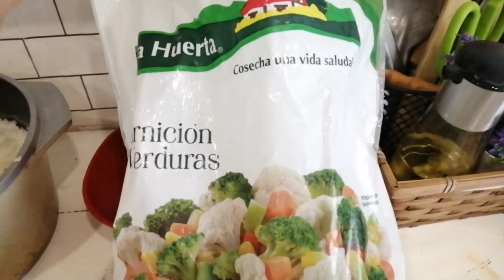MAÑANA COTIDIANA EN EL HOGAR|COMIDA| QUEHACER| REFLEXIÓN| LES MUESTRO MI VESTIDO| NALA ESTÁ MEJOR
Lo que desees para mí que se te devuelva 3 veces ✨❤️

Muchas gracias por su apoyo.💕 Bendiciones. ✨

GRACIAS POR:
✅COMPARTIR 📢
✅DARLE LIKE👍
✅COMENTAR🗣️

✳️TU SUSCRIPCIÓN ES SUPER IMPORTANTE PARA LLEGAR A INSPIRAR A MÁS AMAS DE CASA:

🖥️EN FACEBOOK COMPARTO IDEAS, ARTICULOS E INSPIRACIÓN PARA TODAS LAS AMAS DE CASA:
⌨️SI QUIERES COLABORAR O SOLO ESCRIBIRME UNA CARTA TE ESPERO POR AQUÍ

💃🎉🤩ESTE ES MI TIKTOK DONDE HAGO VIDEOS DIVERTIDOS ENFOCADOS A AMAS DE CASA Y MÁS : @elartedeseradri

Música en este video:

Musician: Jeff Kaale

Musician: Philip E Morris